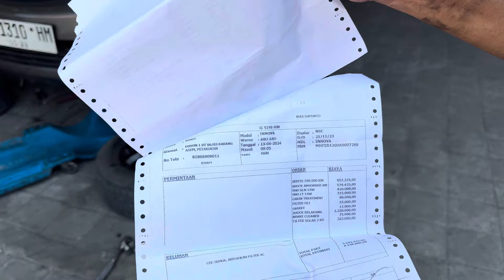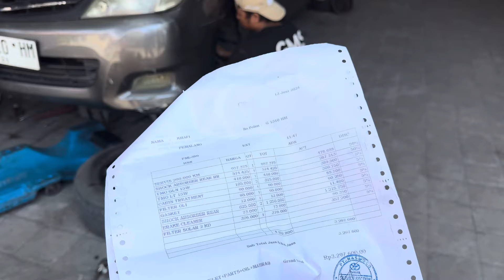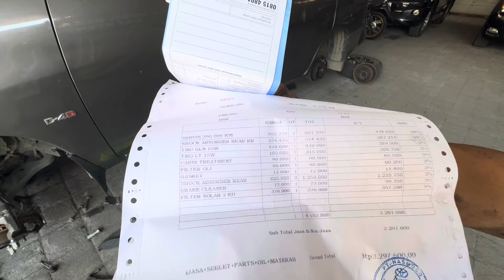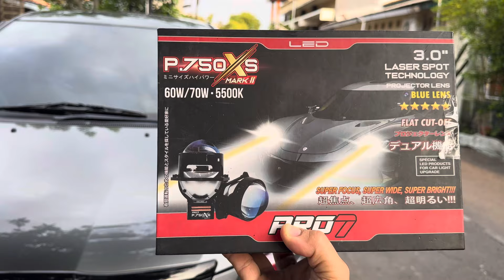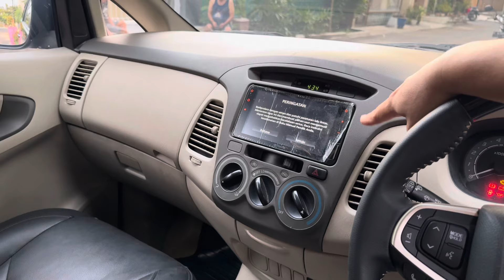INNOVA DIESEL Menolak Tua UPGRADE 2015 om Kahfi Pemalang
Yang ingin tahu proses awal hingga akhir detail
Innova Menolak Tua Upgrade 2015 Proses dari Awal Hingga Akhir FULL TOTALITAS Innova innovaUpgrade KLIK LINK DI BAWAH INI

Spesialis
⚫️UPGRADE MOBIL
⚫️REPAINT
⚫️CUSTOM PROJIE LED Pro7
⚫️MODIFIKASI INTERIOR/EXTERIOR

Link INSTAGRAM
GARASI MOBIL SEMARANG
A
Follow Juga Instagram Mas robby Ya guys

inaudio - Infraction- Cyberphonk

Music from InAudio inaudio - MokkaMusic - Get Drunk

Music from InAudio inaudio - Infraction Music- Halloween